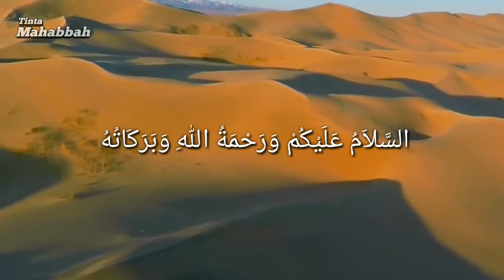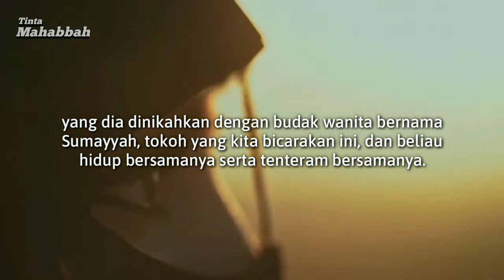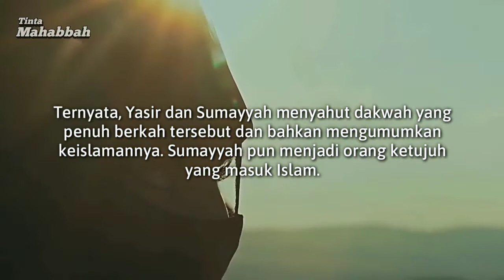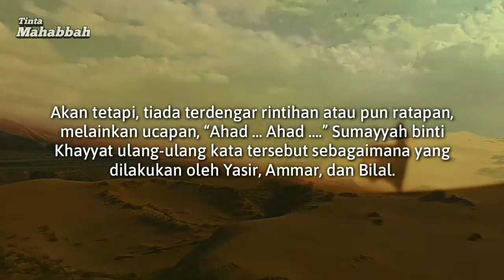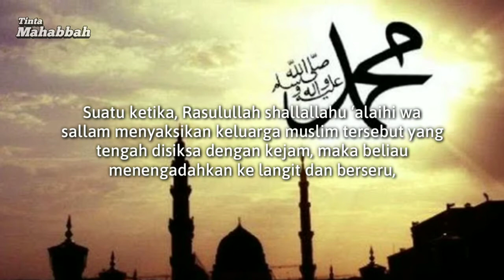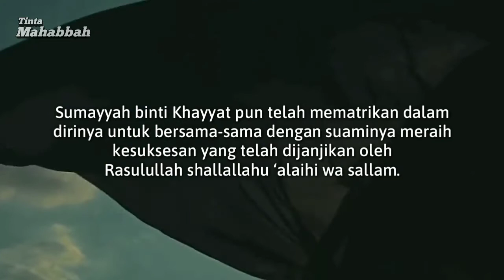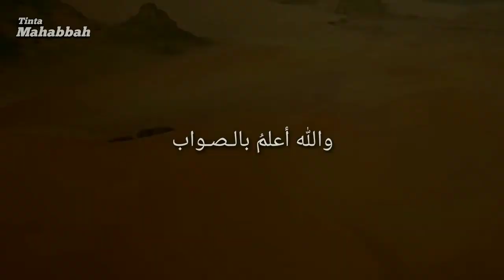KISAH SAHABAT RASULULLAH (SUMAYYAH BINTI KHAYYAT) WANITA SYAHIDAH PERTAMA || TINTA MAHABBAH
Dialah Sumayyah binti Khayyat, hamba sahaya dari Abu Hudzaifah bin Mughirah. Beliau dinikahi oleh Yasir, seorang pendatang yang kemudian menetap di Mekkah, sehingga tak ada kabilah yang dapat membelanya, menolongnya, dan mencegah kezaliman atas dirinya. Dia hidup sebatang kara, sehingga posisinya sulit di bawah aturan yang berlaku pada masa jahiliah.

Begitulah Yasir mendapati dirinya menyerahkan perlindungannya kepada Bani Makhzum. Beliau hidup dalam kekuasaan Abu Hudzaifah, yang dia dinikahkan dengan budak wanita bernama Sumayyah, tokoh yang kita bicarakan ini, dan beliau hidup bersamanya serta tenteram bersamanya. Tidak berselang lama dari pernikahannya, lahirnya anak mereka berdua yang bernama Ammar dan Ubaidullah.

Tatkala Ammar hampir menjelang dewasa dan sempurna sebagai seorang laki-laki, beliau mendengar agama baru yang didakwahkan oleh Muhammad bin Abdullah kepada beliau. Berpikirlah Ammar bin Yasir sebagaimana yang dipikirkan oleh penduduk Mekkah, sehingga kesungguhan beliau dalam berpikir dan lurusnya fitrah beliau, menggiringnya untuk memeluk dinul Islam.

Ammar kembali ke rumah dan menemui kedua orang tuanya dalam keadaan merasakan lezatnya iman yang telah terpatri dalam jiwanya. Beliau menceritakan kejadian yang beliau alami hingga pertemuannya dengan Rasulullah shallallahu ‘alaihi wa sallam, kemudian menawarkan kepada keduanya untuk mengikuti dakwah yang baru tersebut. Ternyata, Yasir dan Sumayyah menyahut dakwah yang penuh berkah tersebut dan bahkan mengumumkan keislamannya. Sumayyah pun menjadi orang ketujuh yang masuk Islam.

Dari sinilah dimulainya sejarah yang agung bagi Sumayyah binti Khayyat, yang bertepatan dengan permulaan dakwah Islam dan sejak fajar terbit untuk yang pertama kalinya.